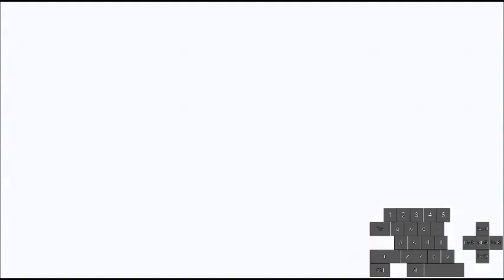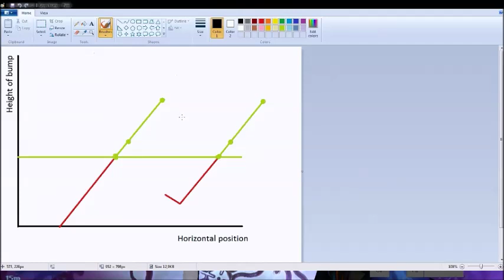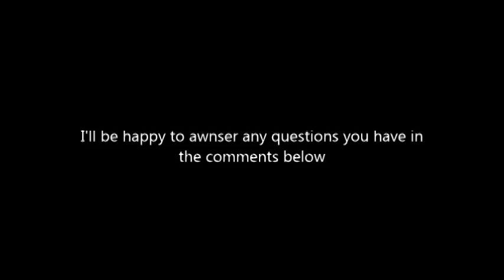Halo: Combat Evolved Speedrun Tutorial for Easy Difficulty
*TRICK TIME LINKS BELOW*

In this video I give an in-depth tutorial on how to speedrun Halo: Combat Evolved on Easy difficulty. I currently hold the world record for this category so I'm confident that you will learn some new things from this video. Halo CE is the same game on og xbox and mcc so all these tricks will work on those platforms as well, but are (in my experience) a bit harder to pull off. I use Halo: Custom Edition to make checkpoints wherever I want to. Video becomes pretty choppy at the end of (the level) halo, because I used bad settings to record that level. Also please excuse my terrible speech.

Here's a list of the most notable trick explanations:
Halo Dropship skip: 14:34
TNR stack: 50:37
SC fling: 1:03:19
Stickstack: 1:11:17
Aotcr bridge fall: 1:18:06
Flood bumping: 1:57:19
Keyes shield bump: 3:09:24
Maw cafe bump: 3:27:36